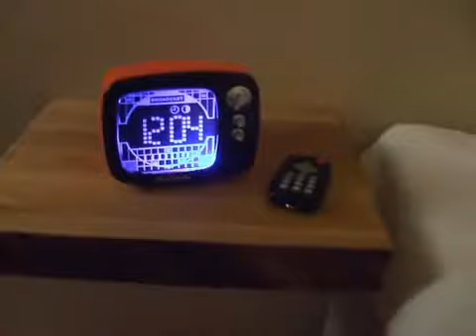Televizyon saat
Televizyon görünümlü kumandalı alarm saati ile sabahları uyanmak çok kolay!